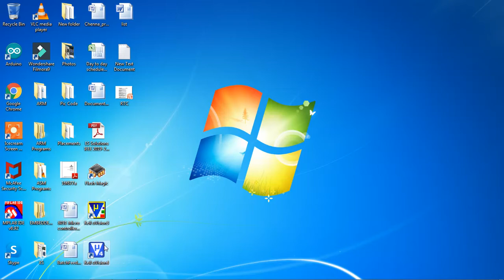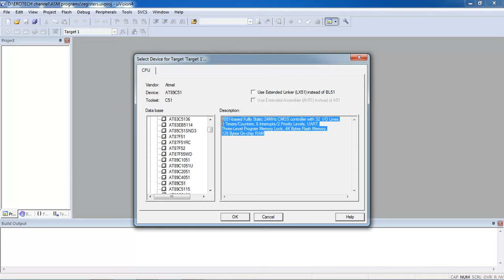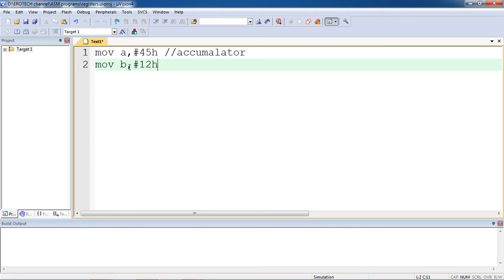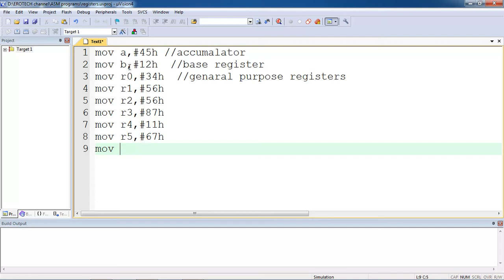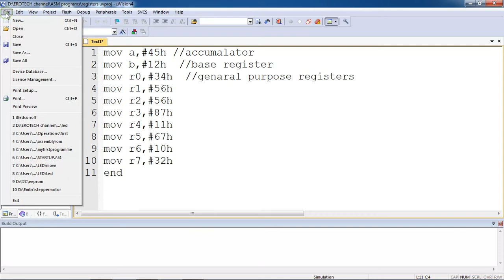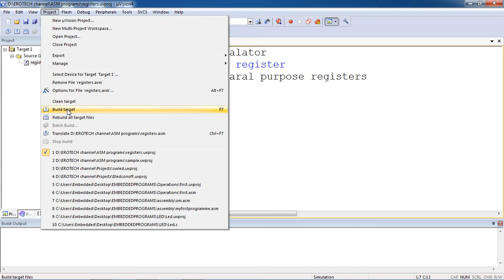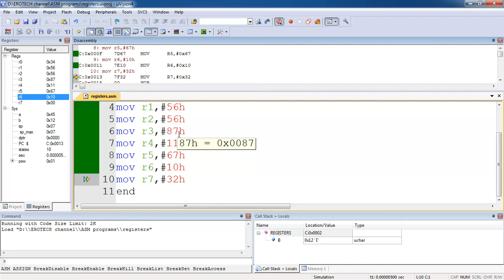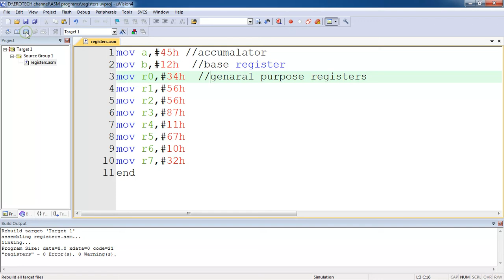8051 Micro controller Assembly language program- Data transfer operations using Keil IDE.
Basic Assembly language program to store 8bit data in registers from 8051 micro controller using Keil IDE and debug output.